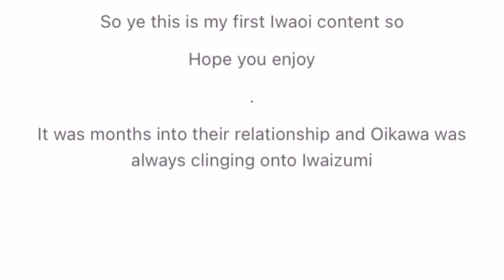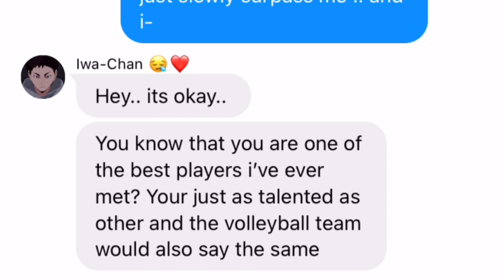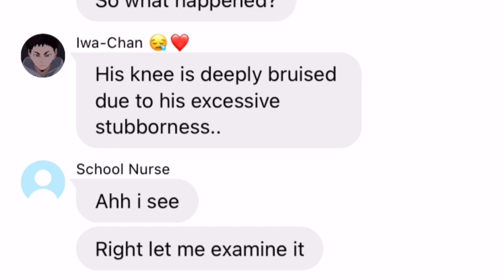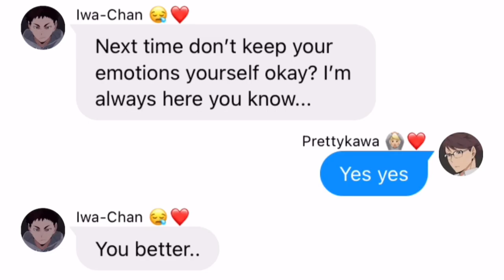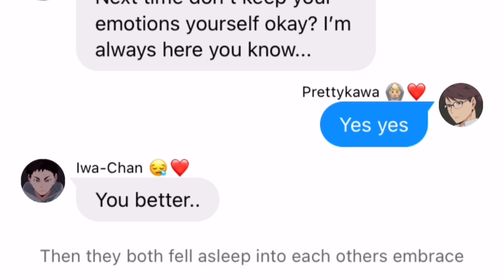Haikyuu texts | Iwaoi | Fluff (Oikawa got injured?)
Hi hope you enjoy this is my first IwaOi content sooo it’s prob gonna be bad but enjoyy